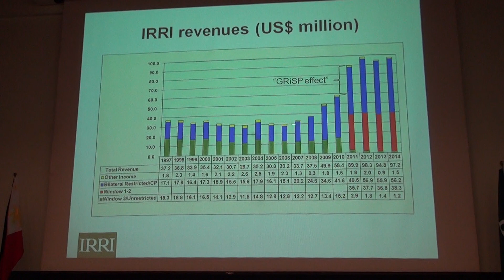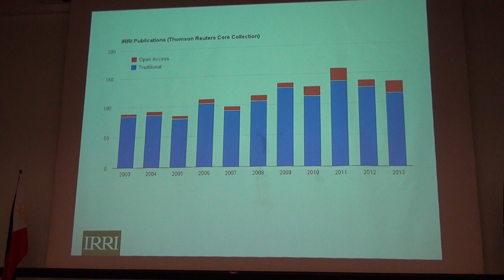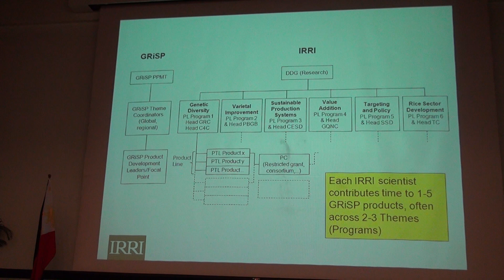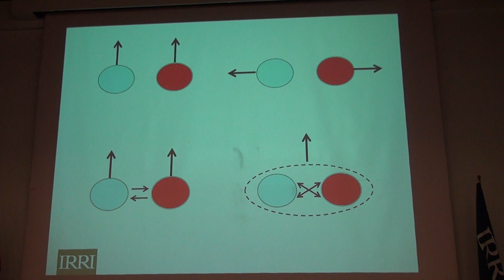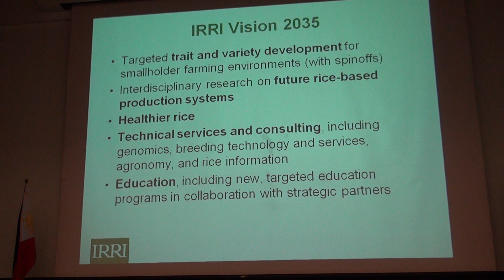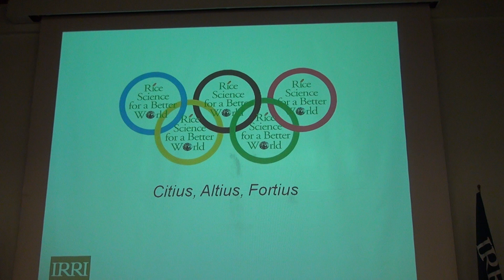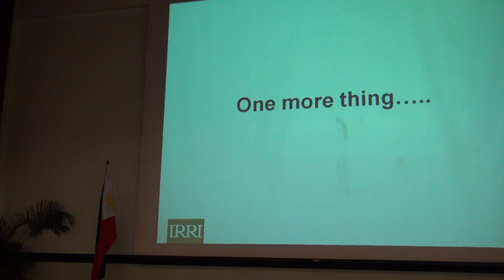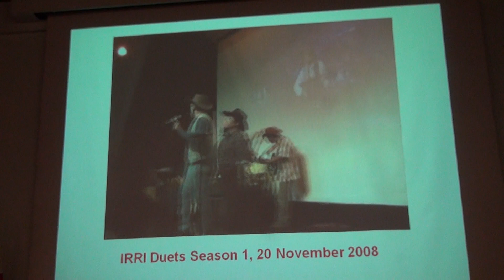2. Exit seminar of Achim Dobermann: The Good, the Bad, and the Future, Pt. 2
Achim Dobermann, outgoing deputy director general (research; 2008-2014) at the International Rice Research Institute (IRRI; gives his exit seminar to the Institute community at headquarters in Los Banos, Philippines, on 20 February 2014.